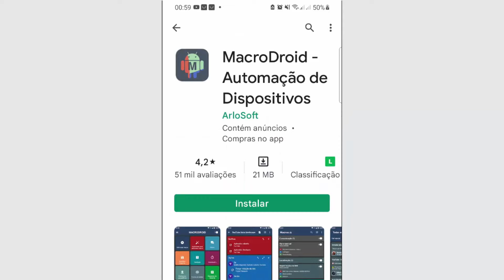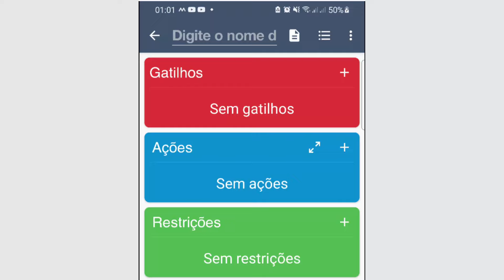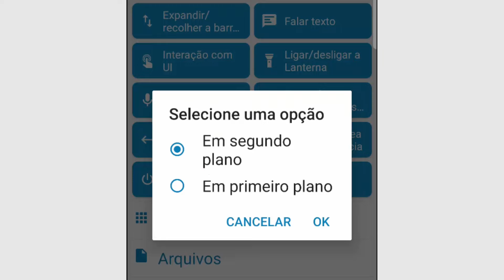COMO LIGAR a LANTERNA do CELULAR SAMSUNG BALANÇANDO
Como ligar a lanterna do celular Samsung balançando /agitando ou chacoalhando. Aprenda como ativar com movimentos no seu smartphone de forma bem simples, passo a passo.

Acender a lanterna do celular Samsung agitando
1. Abra a Play Store e instale o aplicativo chamado MacroDroid;
2. Após iniciar o app, na tela inicial, toque no botão com o sinal de + para criar uma macro;
3. Nessa tela seguinte, toque no sinal de + da opção Gatilhos ;
4. Deslize para cima a tela até o final e toque em Sensores, em seguida, dispositivo agitado;
5. Agora, toque no sinal de + da opção Ações;
6. Nessa tela seguinte, toque em Ações do Dispositivo, e depois, ligar/desligar lanterna;
7. Dê um nome para a macro e toque na parte inferior da tela nesse círculo branco com o sinal de +.
7. Pronto! Agora, é só agitar o celular e ligar/desligar a lanterna.